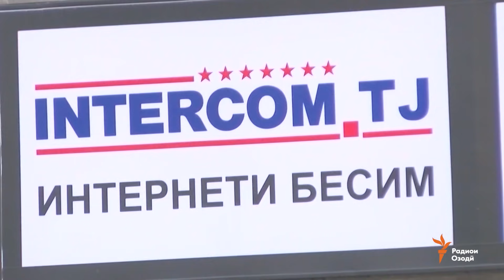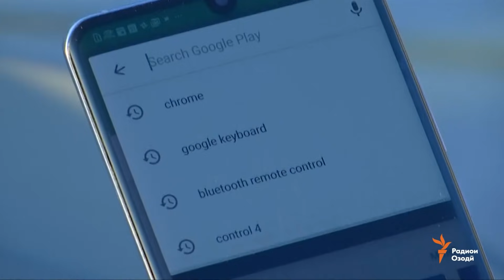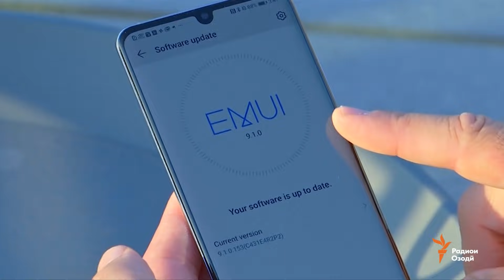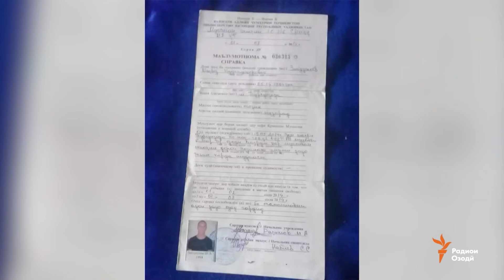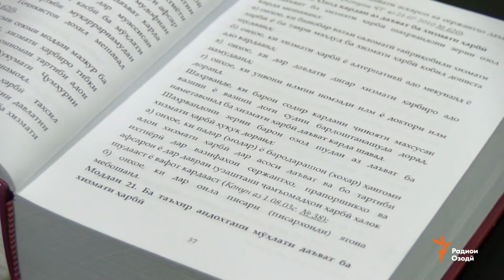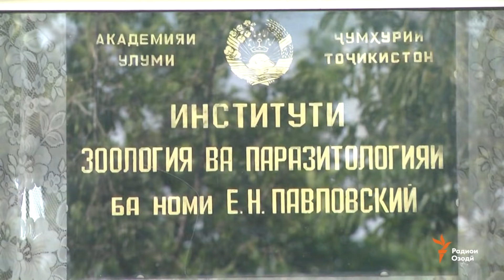Ахбори Тоҷикистон ва ҷаҳон (22.05.2019)اخبار تاجیکستان .(HD)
Симкорт бо шиносномаи нав, худдории ширкати амрикоӣ аз тақдими нармафзор ба телефонҳои Ҳуавей, баҳс дар марзи миёни Тоҷикистону Қирғизистон, муҳокимаи 7 тоҷики муттаҳам бо терроризм, ҷавонро "облава" карданд, вале ба артиш нагирифтанд ва матолиби дигар.